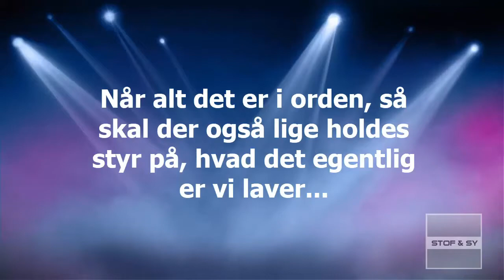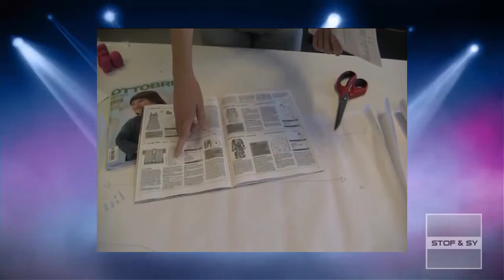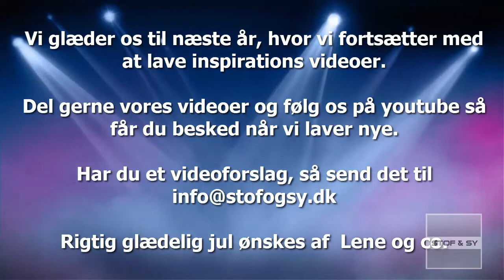Rigtig glædelig jul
Vi elsker at lave videofilm og når vi filmer så meget som vi gør, så sker det, der kommer noget med på råbåndet, som normalt bliver klippet fra.
Vi har samlet nogle af de fraklip og ønsker jer hermed en rigtig glædelig jul og et godt syår.